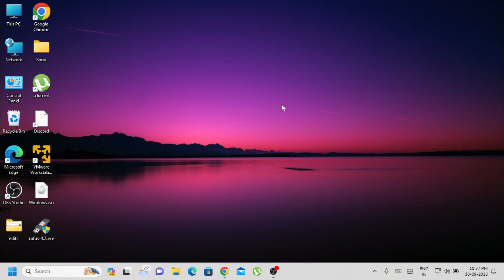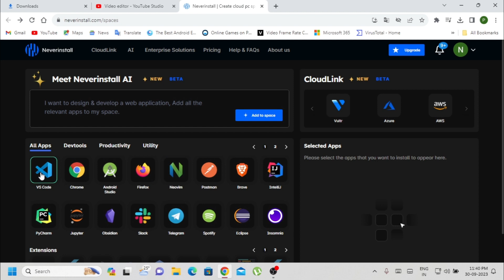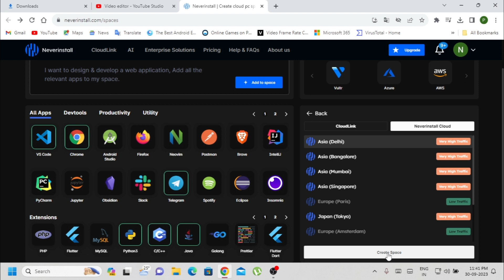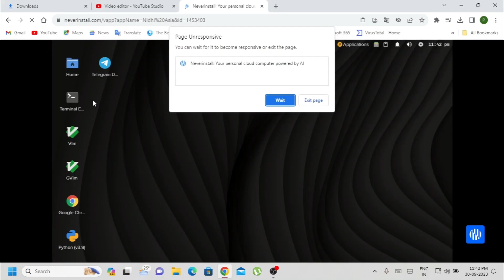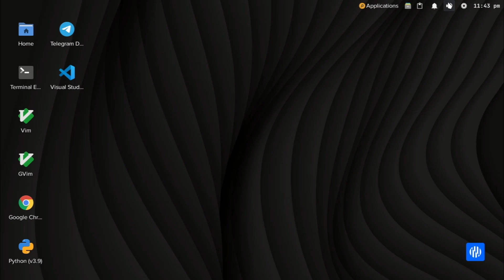NEVER INSTALL - नेवरइंस्टॉल एक एआई क्लाउड कंप्यूटर है (SUBSCRIBE)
bjp bjplive loksabhaelection2024 electionresults victorycelebrations newdelhi ndaalliance chopstick bjp bjplive loksabhaelection2024 electionresults victorycelebrations newdelhi ndaalliance chopstick नेवरइंस्टॉल एक एआई क्लाउड कंप्यूटर है जिसे आपकी कंप्यूटिंग आवश्यकताओं और कार्यों को समझने के लिए डिज़ाइन किया गया है। अपने ब्राउज़र से तुरंत एक शक्तिशाली कंप्यूटर तक पहुंचें, जिसमें आपके सभी एप्लिकेशन पहले से ही डाउनलोड और इंस्टॉल हों।